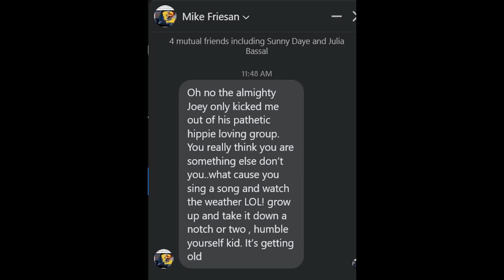About Weather Watchers, Atmospheric Rivers, Hate Mail & More - From the Chilcotin With Love